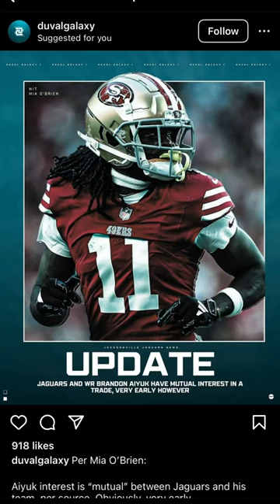Aiyuk has interest in the jags